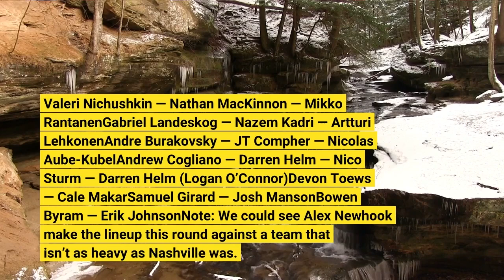Game One Thread Avalanche vs Blues 730 p m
The Colorado Avalanche and St. Louis Blues will meet for game one of the second round of the Stanley Cup Playoffs tonight at Ball Arena in Denver, CO. This primetime contest features a rematch of last season’s first-round foes. Colorado has won six of the last seven meetings scoring three or more goals in all seven games. Colorado is rested and healthy to begin the series thanks to the off time they earned by sweeping the Predators. The Blues will attempt to ride the momentum of solid performances from netminder Jordan Binnington and depth scoring into the second round. Valeri Nichushkin — Nathan MacKinnon — Mikko RantanenGabriel Landeskog — Nazem Kadri — Artturi LehkonenAndre Burakovsky — JT Compher — Nicolas Aube-KubelAndrew Cogliano — Darren Helm — Nico Sturm — Darren Helm (Logan O’Connor)Devon Toews — Cale MakarSamuel Girard — Josh MansonBowen Byram — Erik JohnsonNote: We could see Alex Newhook make the lineup this round against a team that isn’t as heavy as Nashville was. True depth means being able to bring guys in and out of the lineup in order to get the best matchups. The Avalanche are currently the proud owners of true depth.